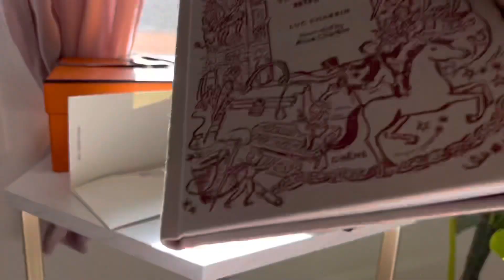Unboxing Hermes the best shoes for summer and cutest Alexander wang dress shirt